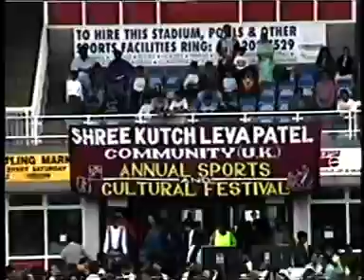SKLPC MELA 1993 visited by Ramdas Bapu